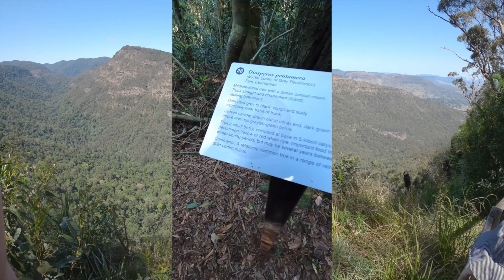balancing rock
an adventure to balancing rock